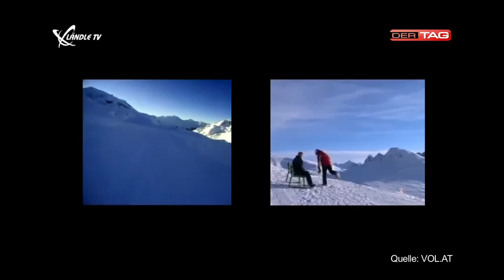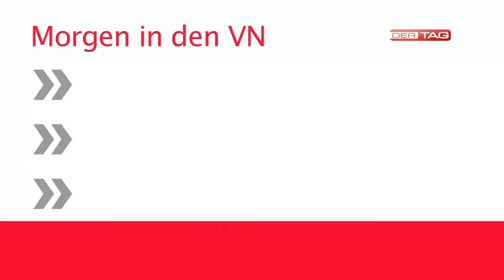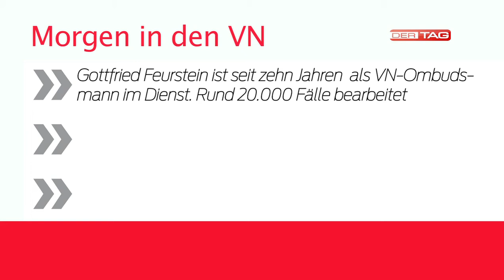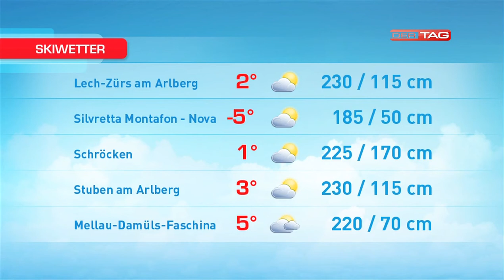Ländle TV - DER TAG vom 18.01.2012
In der aktuellen Ausgabe gibt es ein Interview zur Aufklärung des Flugzeugunglücks im März am Bodensee, wir zeigen einen Vorbericht zum Weissen Ring in Lech Zürs und wir haben die aktuellsten News, Sport und Wetterinfos.